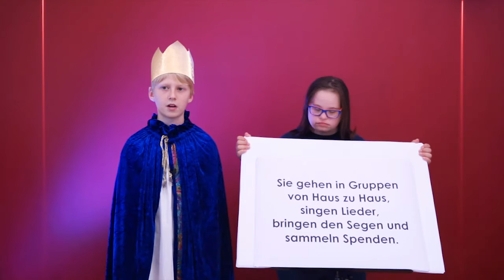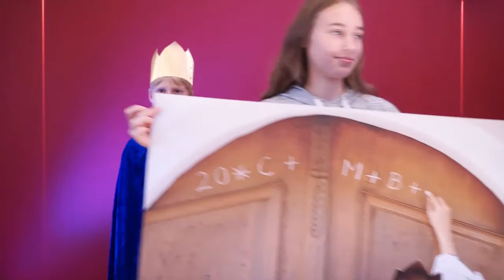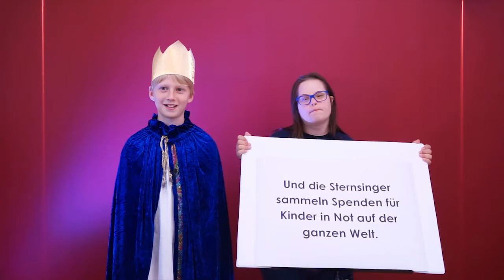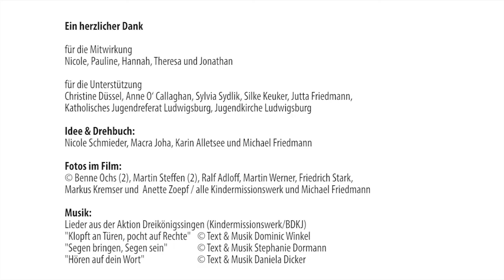Weißt du, wer die Sternsinger sind?